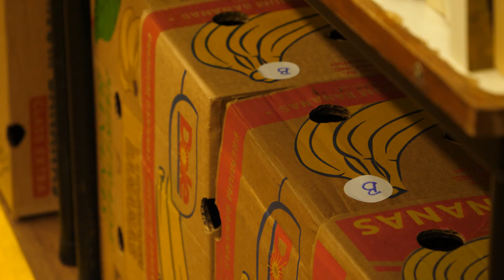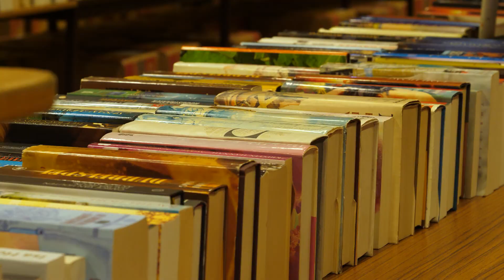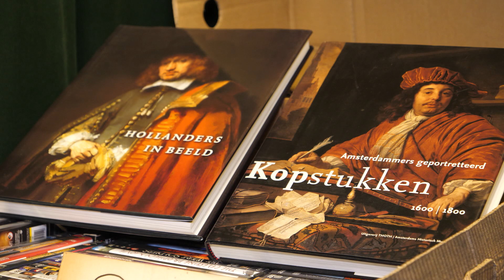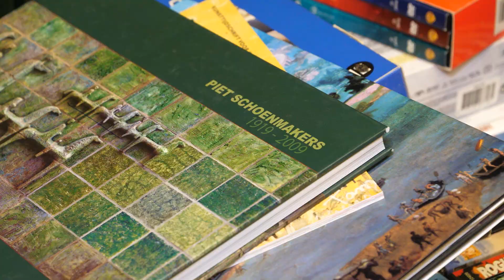ML5 boekenmarkt Kelpen Oler